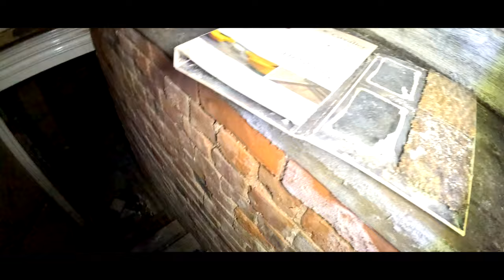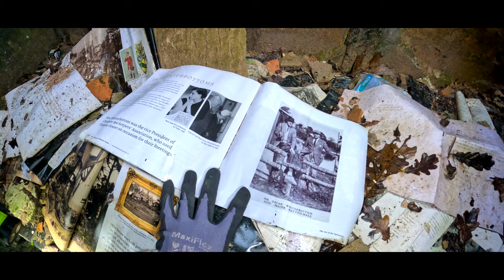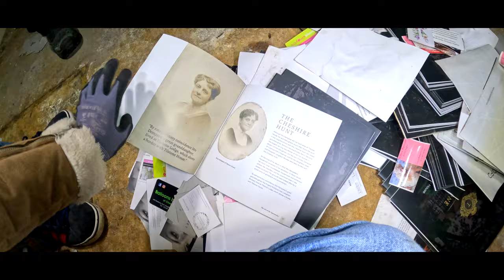Inside the Abandoned Tilstone Wedding Manor Hotel: A Cheshire Mystery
I explored this abandoned stunning Tilstone Wedding Manor in Cheshire. Built-in 1888 by Lord and Lady Daresbury, the home was originally used as a hunting and shooting lodge and was sold and lived in by many different families over the years until the current owner decided it would wedding venue. However tragically the place suffered a pretty big fire and now the place is left abandoned

Explored with @urbexingwithshaun @RAZORTWISTEDEXPLORINGOFFICIAL